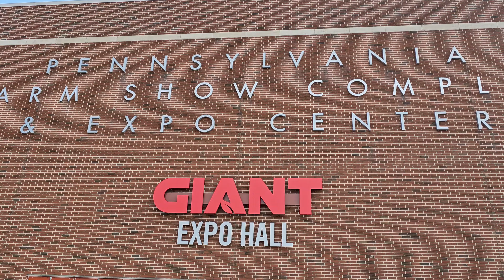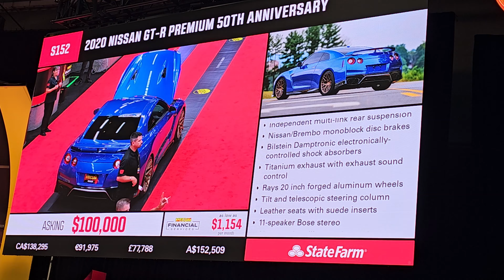Will this 2020 Nissan GT-R Premium 50th Anniversary Sell at Mecum Auctions?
hey everybody this week I'm at the Pennsylvania farm show complex and expo center for mecum auctions. here we have a very clean bayside blue r35 gtr 50th anniversary. let's see how much she sells for. thanks for watching and enjoi!!